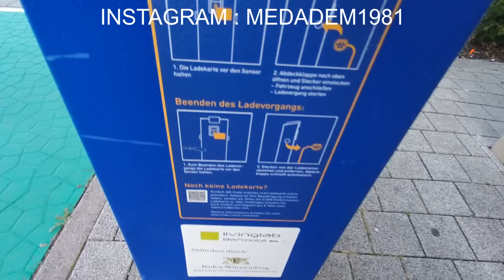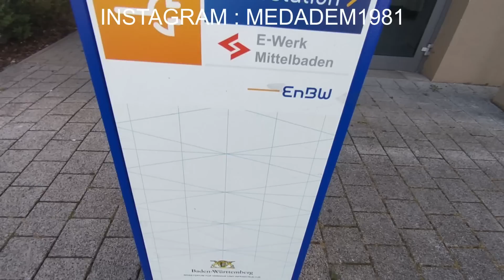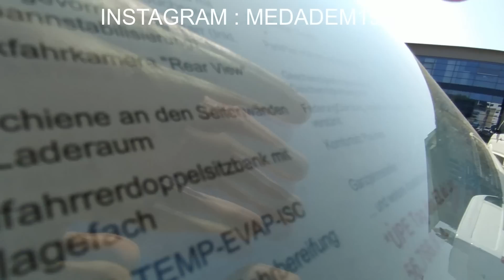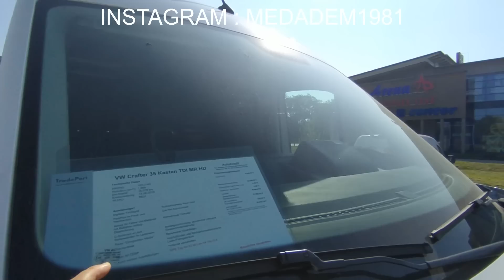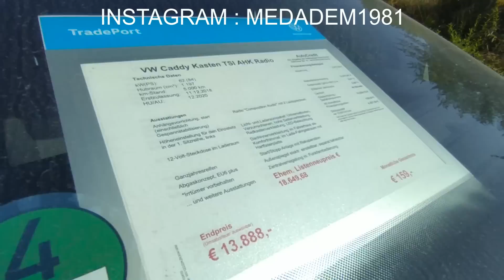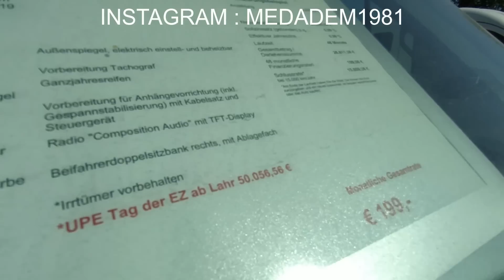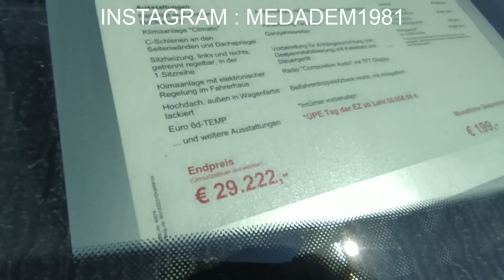أسعار فورغون فولكسفاغن 50% تخفيض و معلومات و نصائح Fourgon Volkswagen ,فلوغ(604)